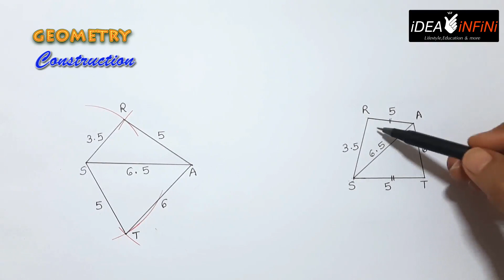Construction of Quadrilaterals |Class 8 Construction of Quadrilateral given Sides and Diagonal|NCERT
Quadrilaterals Class 8| How to draw a Quadrilateral with all sides and one diagonal given| Constructions class 8| NCERT maths|Quadrilateral Construction| Class 8 Geometry| Construct a Quadrilateral

Topic of this video: Construction of Quadrilateral : Part 2
In this video construction of Quadrilateral with all four sides and one given diagonal has been taught in detail with two separate constructions.
Step by step procedure ensures that students learn the construction easily and thoroughly.Two questions are dealt with to develop confidence among the students.

      Jaya Gupta

Quadrilaterals| How to draw a Quadrilateral| Class 8 Constructions| Constructions for class 8| NCERT maths| Maths |cbse maths